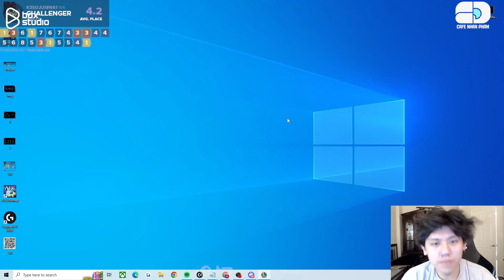K3SOJU THỂ KHẢ NĂNG FLEX ĐỈNH CAO VỚI LÕI CON ĐƯỜNG TRẮC TRỞ TRIỆU HỒI EXODIA CÀN QUÉT LOBBY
Nếu bạn yêu thích các nội dung về ĐTCL! Bạn sẽ muốn xem các Playlist dưới đây ⬇️: